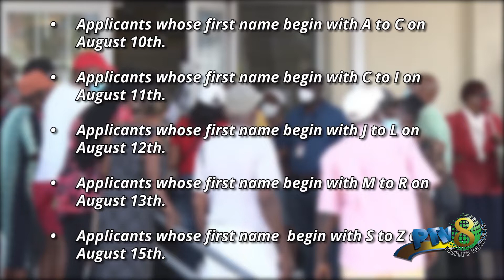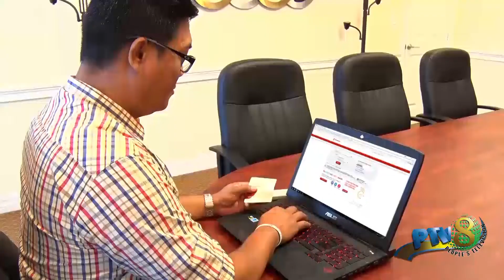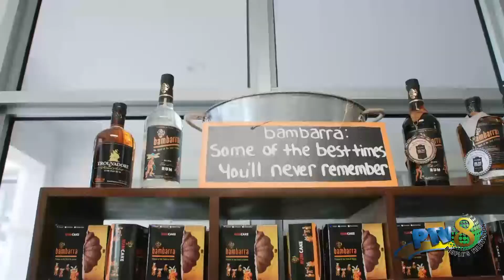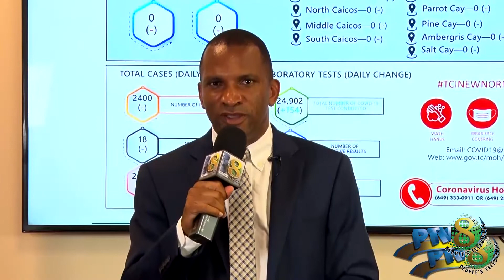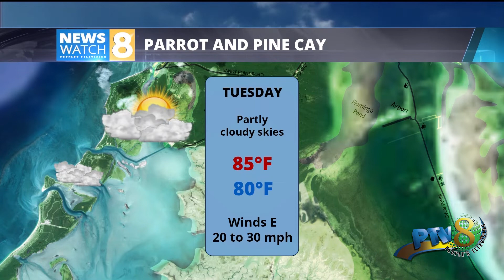August 08 2022